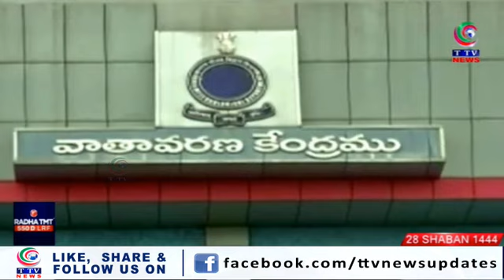Telangana Express News Bulletins 20 March 2023 TTV News Channel PART 1